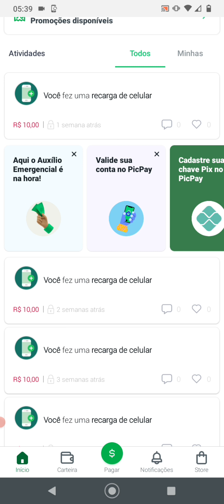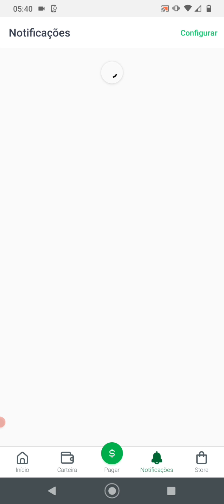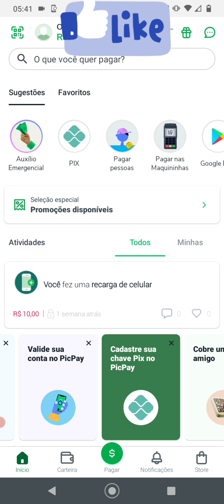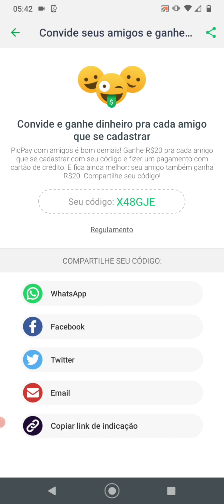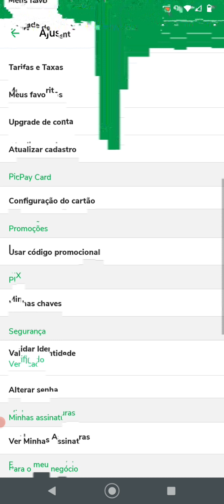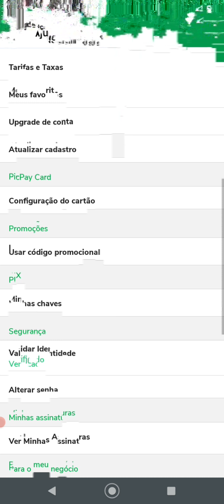Como Ganhar 500 Reais e 3 minutos no picpay big atualizado